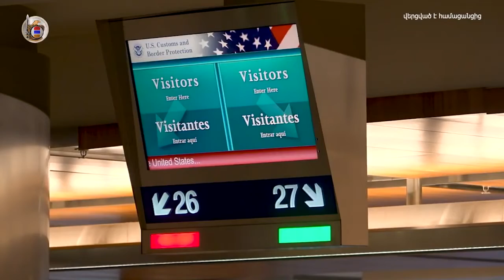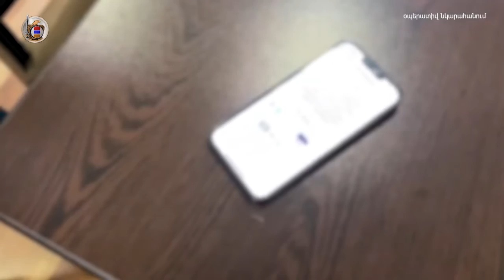ԱԱԾ ն բացահայտել է ապօրինի միգրացիայով զբաղվող հանցավոր խումբ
Բաժանորդագրվեք մեր youtube-յան ալիքին
Դիտեք Full News-ի եթերում տեղական եւ միջազգային լուրեր, ռեպորտաժներ օրվա կարեւորագույն իրադարձությունների մասին